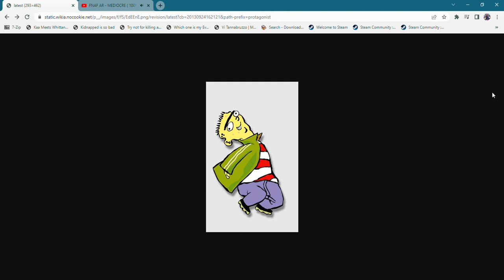FNAF AR - Tragic Part 2 Edit 100% vs 0%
100% - White Cat, Danny Tanner, Hot Dog Water, and Margo Gru
70% - Wario, Beast Boy, WALL-E, and Cookie Monster
50% - Ed, Eddy, Edward Platypus, and Danger Mouse
40% - Adventure Withered Animatronics
10% - Random